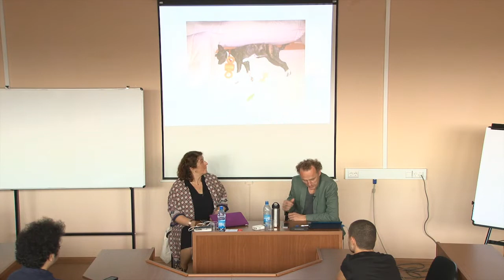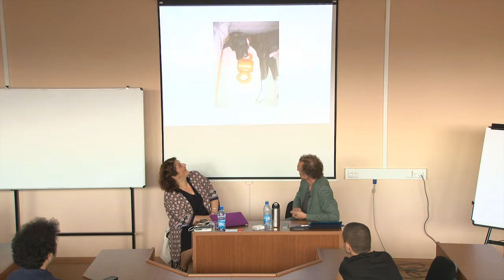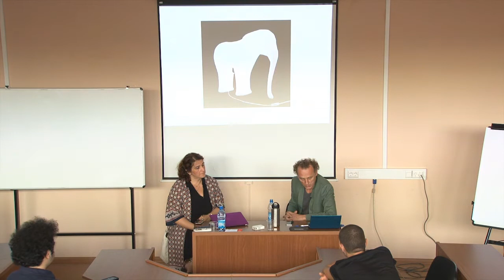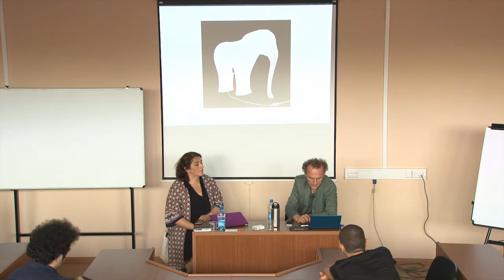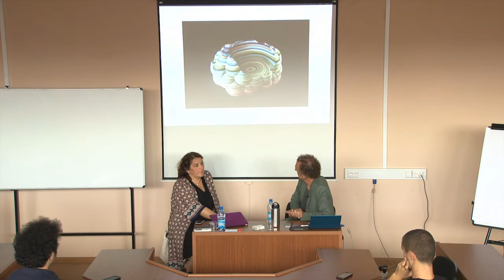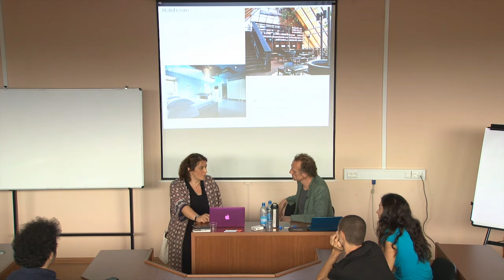Richard Hutten at Free University of Tbilisi